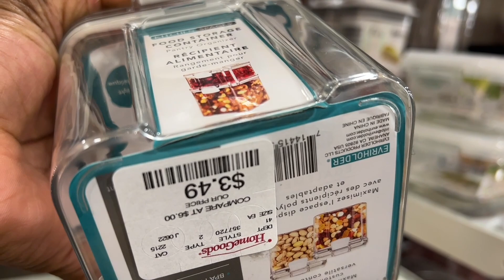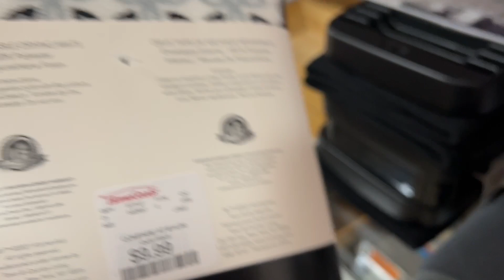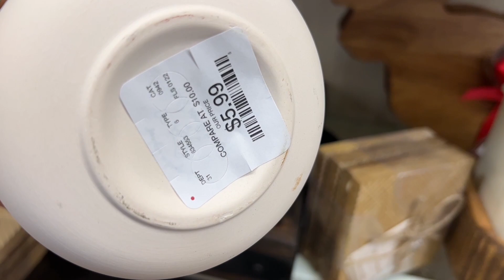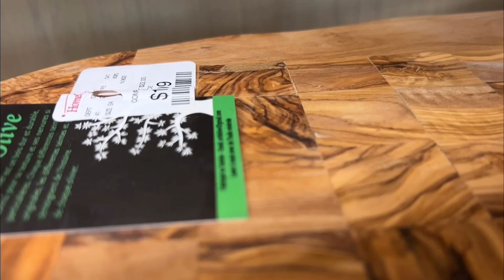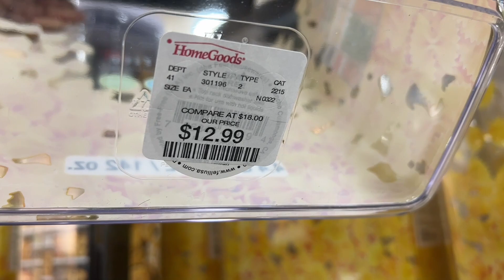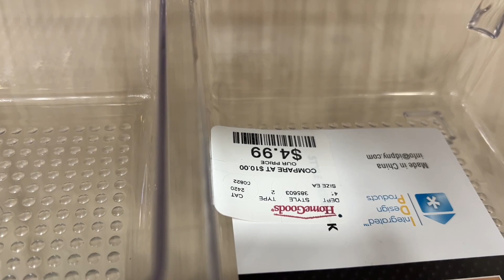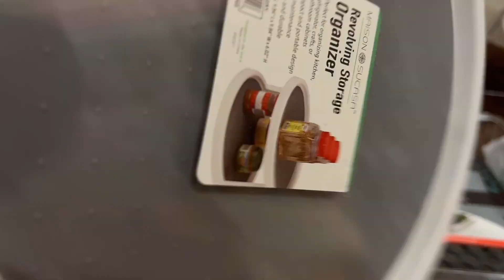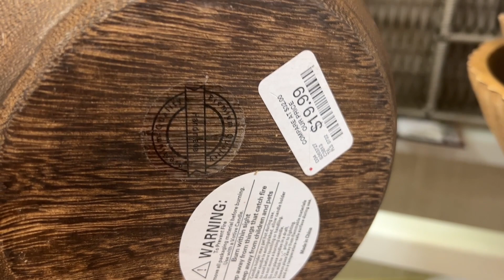HOME GOODS KITCHEN ESSENTIALS & HOME ORGANIZATION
Hey guys welcome to my channel and for today’s video I’ll be taking you guys shopping at tjmaxx for a CHRISTMASSHOPWITHME where we'll be viewing athome shopping hope you guys enjoy and dont forget to LIKE SHARE DEFINITELY SUBSCRIBE & LEAVE ME A COMMENT THANKS FOR WATCHING 💕❤️💕